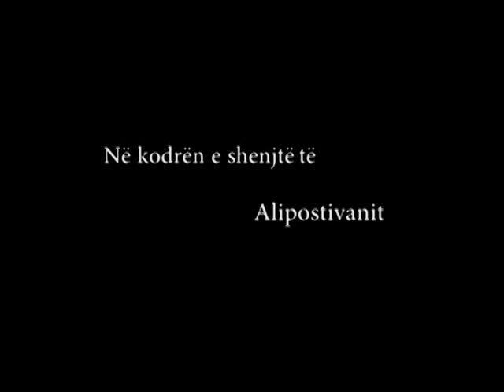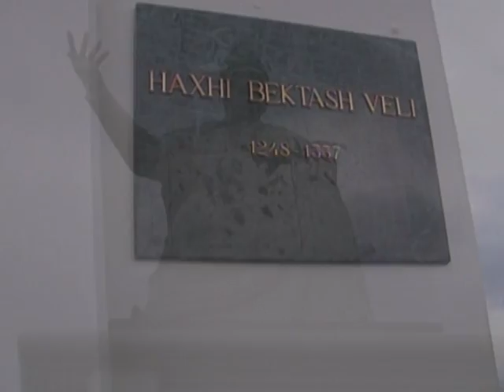Alipostivan - Vendi i Shenjtë - Estela Dashi, Julia Bardhushi, Jorida Dardha & Fatos Morina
Cikli: Në udhët e besimit - ideuar nga Estela Dashi

My Dollar Store Albania - Kompleksi Kika, Komuna e Parisit - Tiranë

Teksti & Realizimi: Fatos Morina & Julia Bardhushi

Lexoi: Ermal Bardhi

Kamera: Valter Baçe (Valter Bace)

Audio: Ermal Bardhi

Montazhi: Exhildo Fataj

Ndihmoi: Eralda Kenaj

TV Planet, Maj 2012